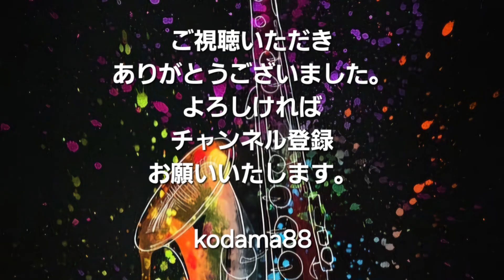涙色のタンゴ～kodama88/sax。渥美二郎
ご視聴いただき有り難うございます。
リクエストをいただきました。
カラオケは下記から拝借させていただきました。